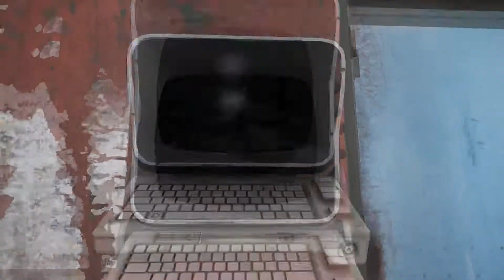Fallout 4 - Part 11 - Things are Working...Sorta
Dogmeat isn't broken, but given our encounters with all these enemies, we are.